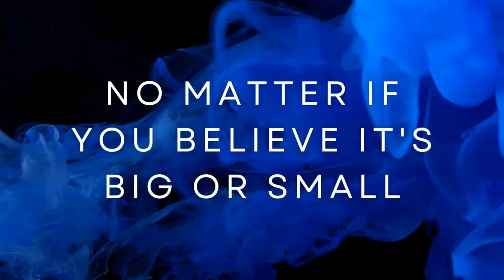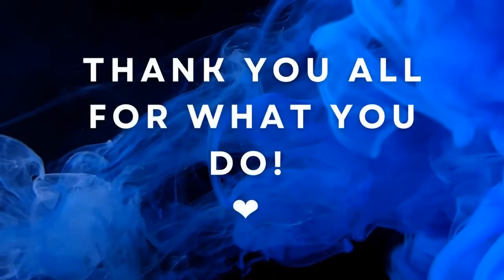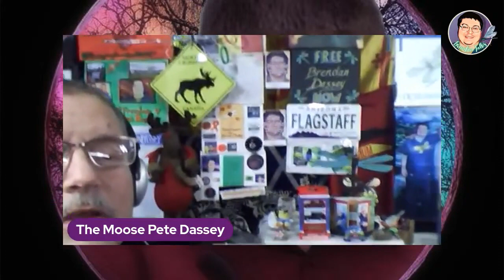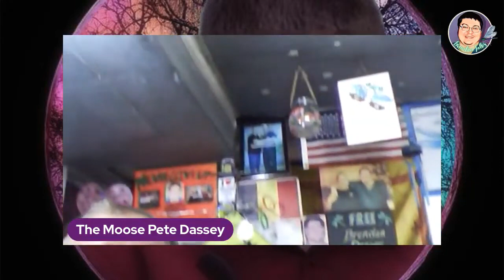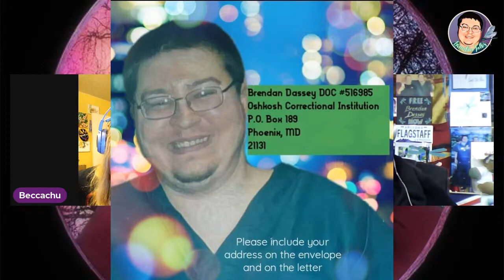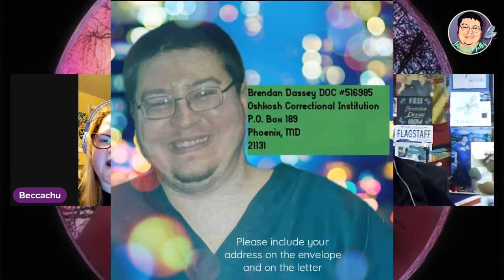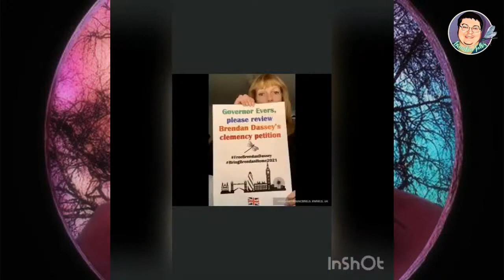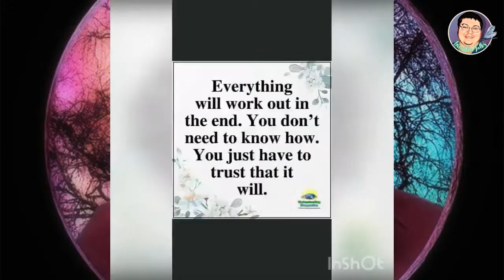Positively Brendan Friday Jan 20, 2023